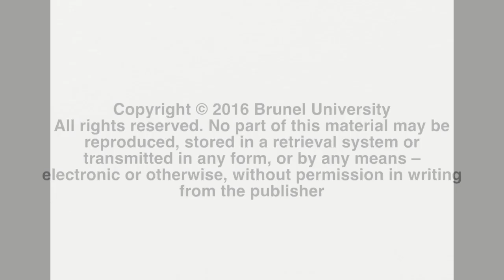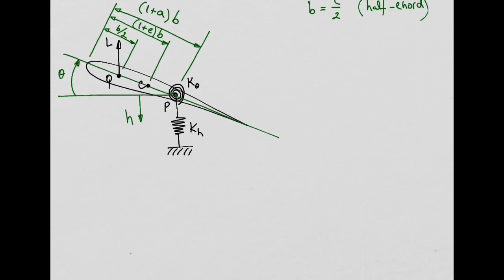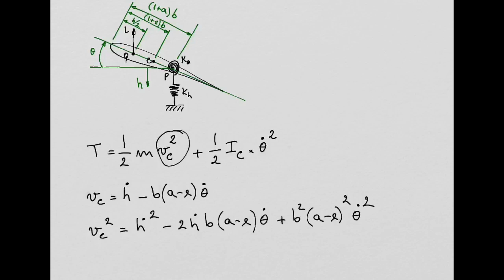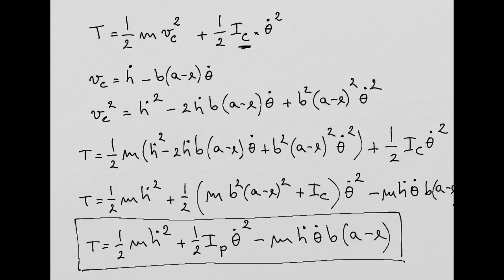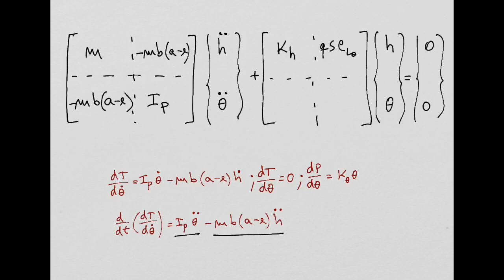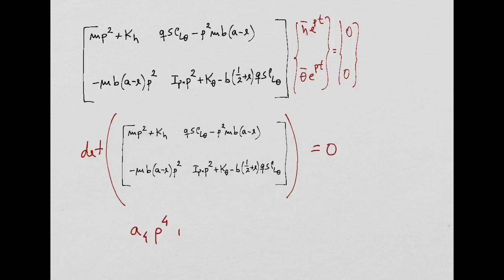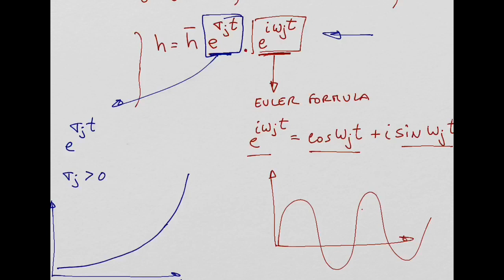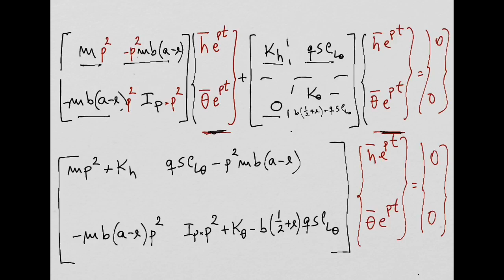Aeroelasticity - Introduction to Flutter